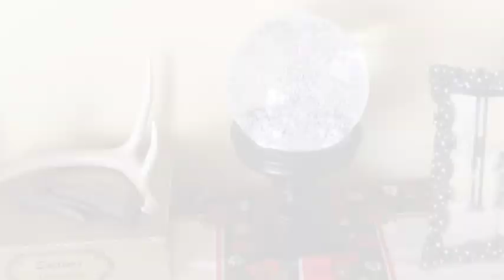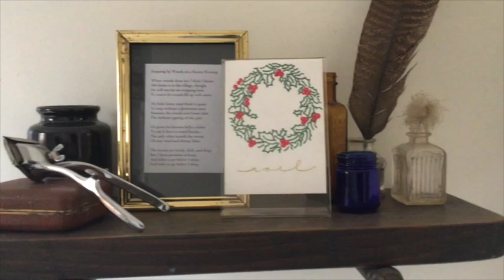Christmas House Tour 2018 🎄Christina @ Our Wood Home🎄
Welcome to our home!  We don't do a lot of decorating for Christmas, for a number of reasons, but I still wanted to share our minimal decor with you!

We use an Eastern White Cedar Christmas tree for something different and because it doesn't shed its needles (which are actually classified as leaves even though this tree is a conifer).